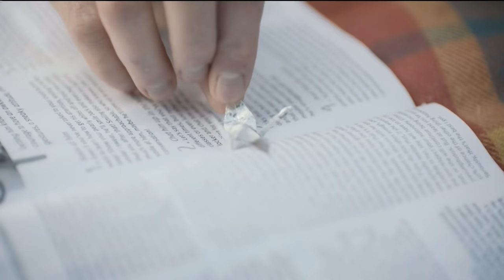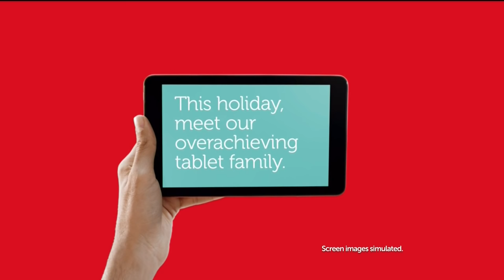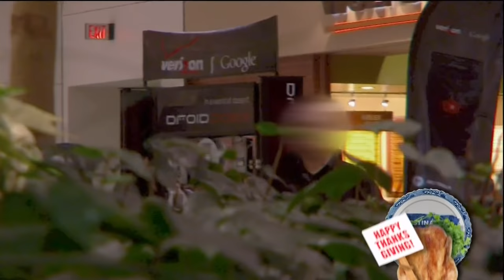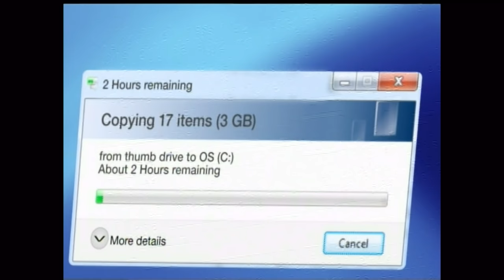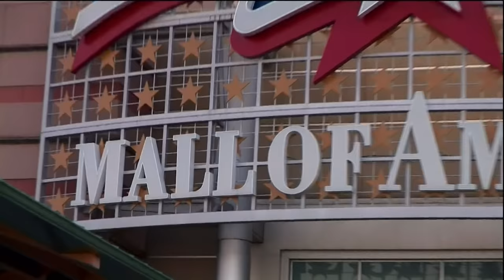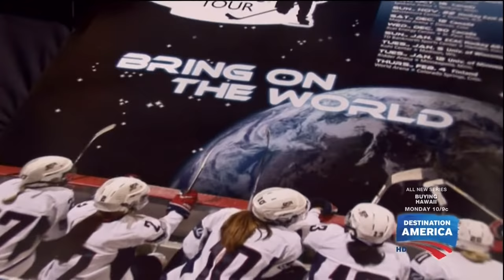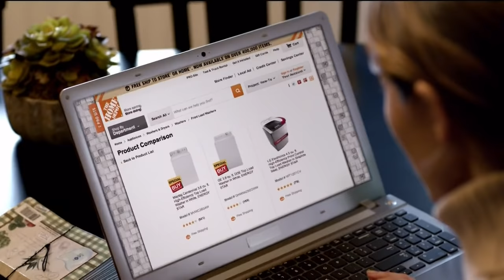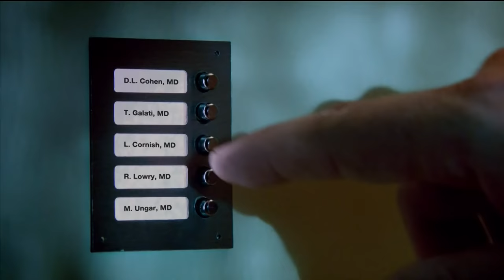Mall Cops Mall of America U S Womens Hockey Team 11 27 2013